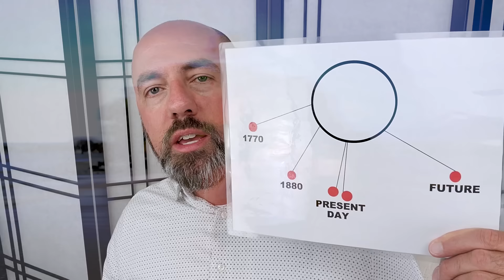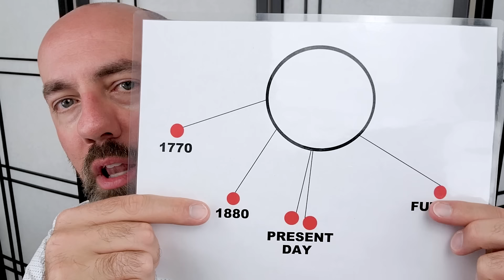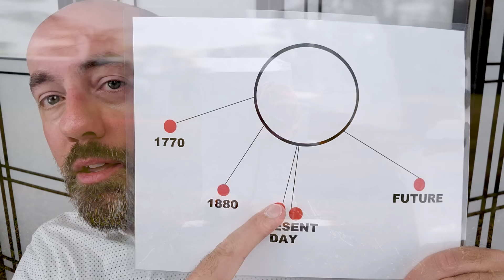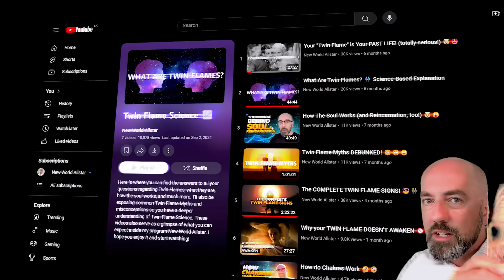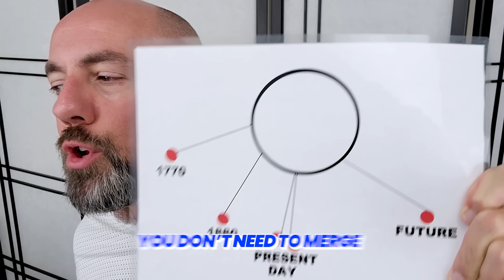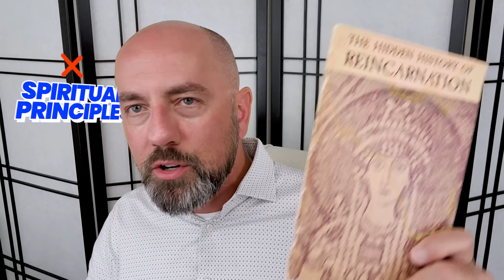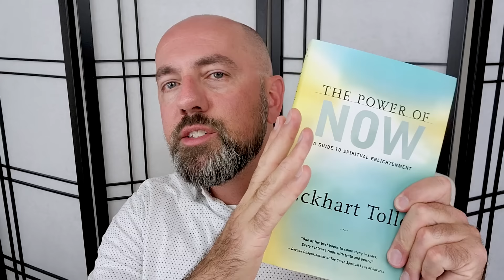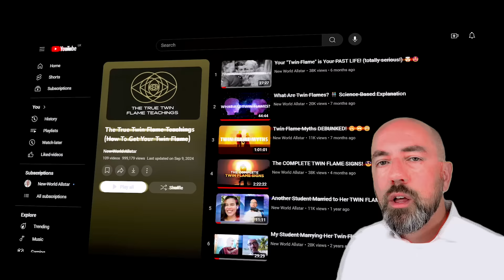Twin Flame Soul Merge 👫🌌🌠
Watch my FREE Masterclass Presentation NOW The #1 Twin Flame Mistake Everyone Makes